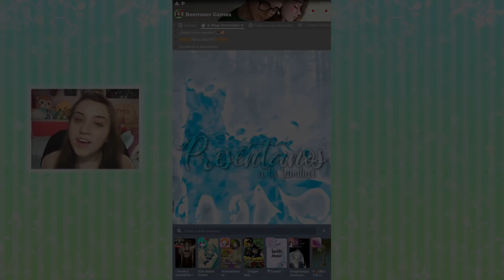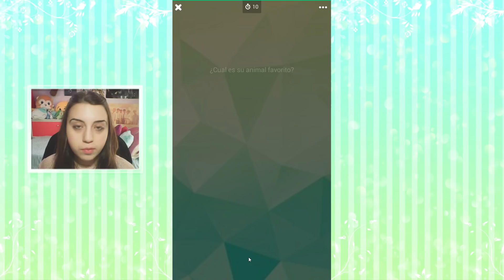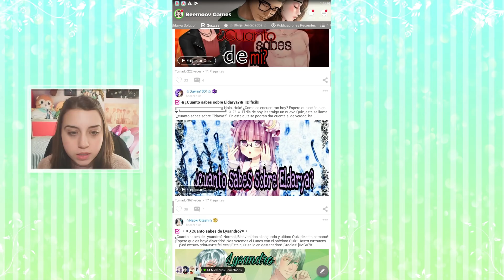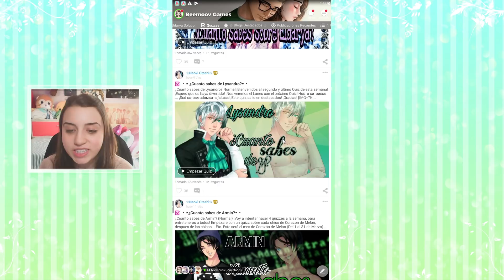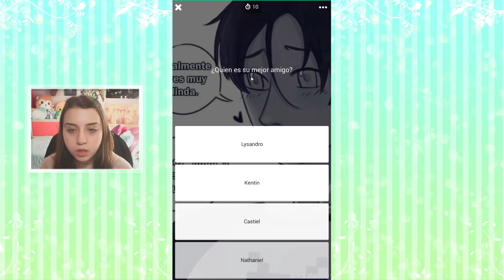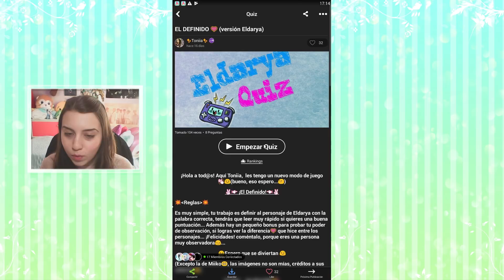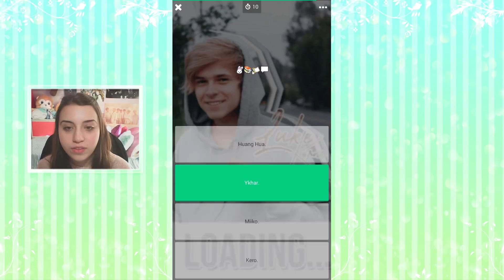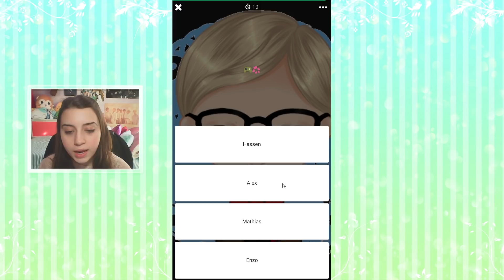¿CUÁNTO SÉ SOBRE EL SECRETO DE HENRI? | Comunidad de Beemoov Games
Like si os ha gustado el vídeo, eso me ayuda mucho y así sabré si queréis esta clase de vídeos mas a menudo en el canal ^^

▶ ▶ ¿QUIERES UN DIBUJO? ◀ ◀

*No os preocupéis si tardo en responderos, terminaré por hacerlo antes o después*